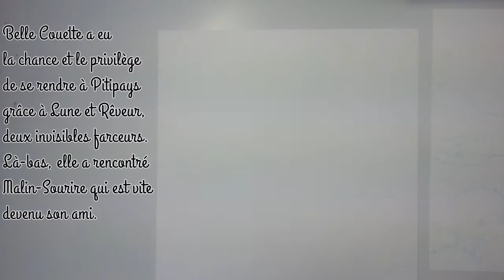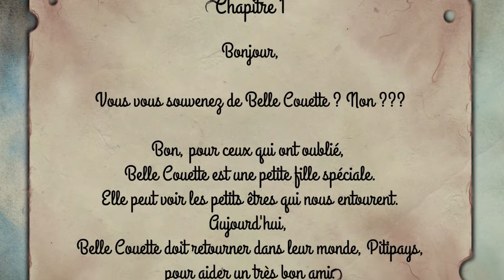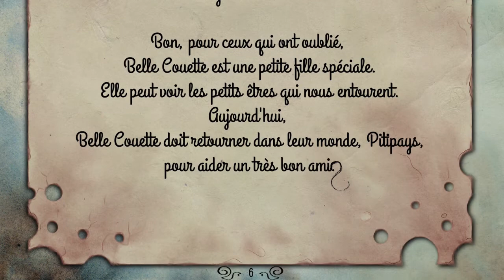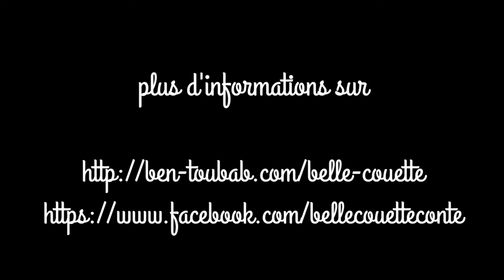belle couette tome 2 - Retour à Pitipays -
Bonjour, voici le tome 2 de notre conte illustré Belle Couette.

Et en prime vous avez la réalisation de la couverture en fond! :)